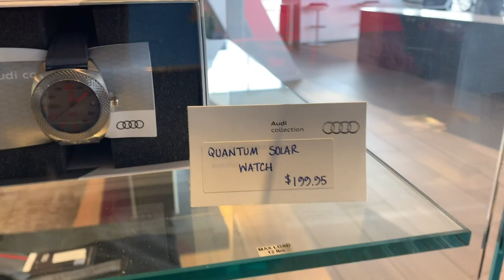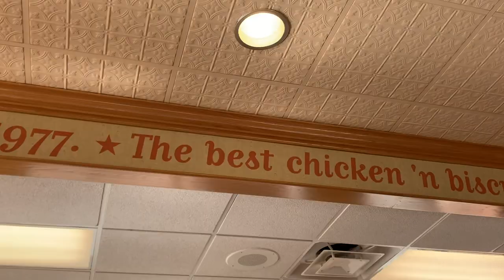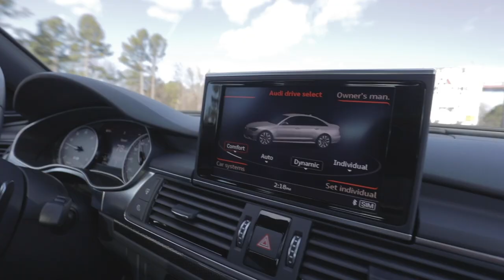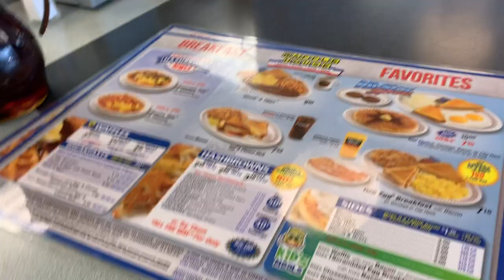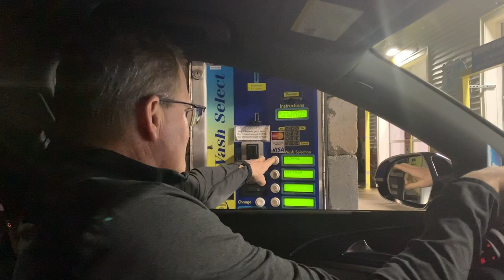Buying a 2018 S6! Also, My Dad's Nickname Was "Crash" Growing Up... (Vlog)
My dad and I flew 1,200 miles, down to Atlanta, to pick up his 2018 Audi S6! Very exciting, considering my dad hasn't had a German car since the 80's. And, of course, we have to drive it back!!

My father has worked hard all his life, so that one day he could afford the cars that he likes. I'm working hard, but I'm not quite there yet. Cheers!